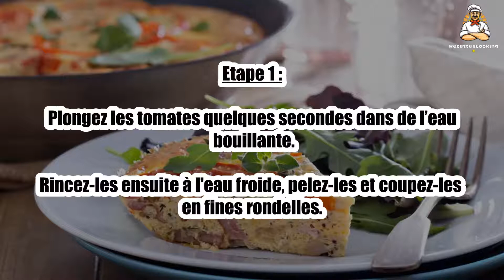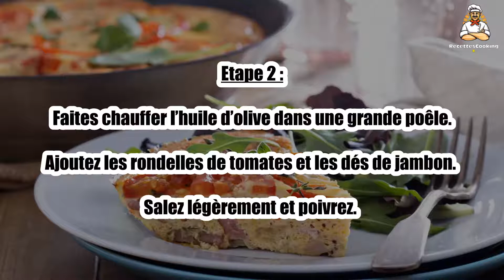Recette : Frittata aux tomates et au jambon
Bonjour à tous, aujourd’hui recettescooking.com vous présente la recette suivante : Frittata aux tomates et au jambon

TEMPS TOTAL : 25 min
Préparation : 10 min
Cuisson : 15 min

Ingrédients :

5 oeufs
500 g de tomates mûres
100 g de dés de jambon
20 g de parmesan râpé
2 c. à soupe de basilic ciselé
2 c. à soupe d’huile d’olive
sel, poivre

Etape 1 : Plongez les tomates quelques secondes dans de l’eau bouillante.

Rincez-les ensuite à l'eau froide, pelez-les et coupez-les en fines rondelles.

Etape 2 : Faites chauffer l’huile d’olive dans une grande poêle.

Ajoutez les rondelles de tomates et les dés de jambon. Salez légèrement et poivrez.

Etape 3 : Laissez cuire 5 minutes puis retirez du feu et réservez.

Battez les oeufs en omelette dans un saladier.

Etape 4 : Incorporez le mélange tomates-jambon, le parmesan râpé et le basilic ciselé. Salez et poivrez puis mélangez soigneusement.

00:00 Recette : Frittata aux tomates et au jambon
00:20 Informations sur le temps de cuisson
00:32 Ingrédients
00:46 Etape 1 : Frittata aux tomates et au jambon
01:00 Etape 2 : Frittata aux tomates et au jambon
01:16 Etape 3 : Frittata aux tomates et au jambon
01:29 Etape 4 : Frittata aux tomates et au jambon